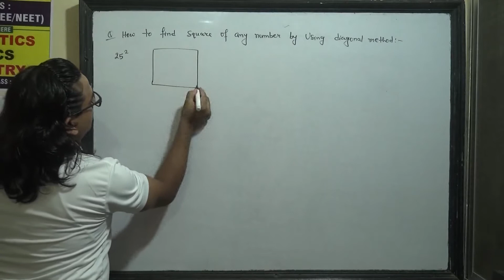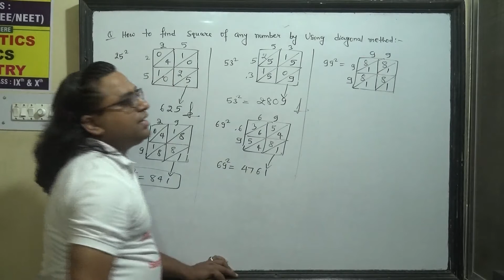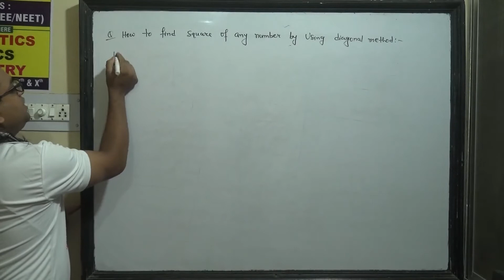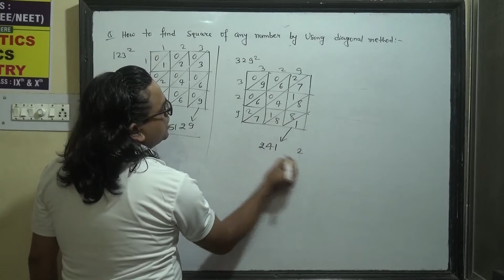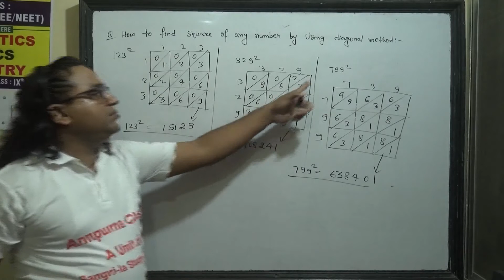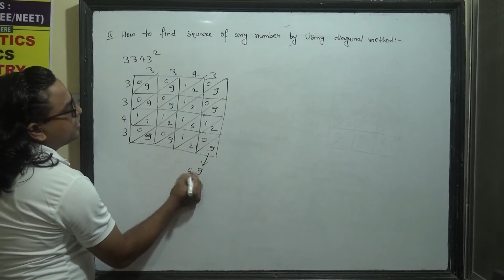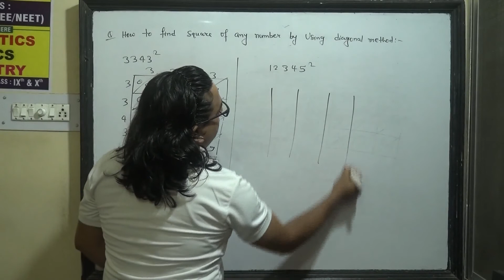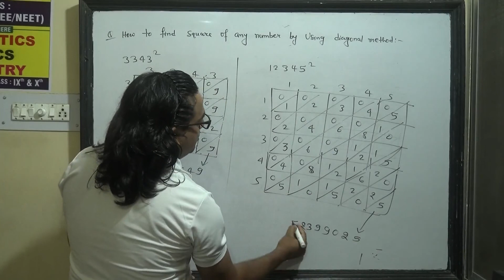How to find square of any number by using diagonal method